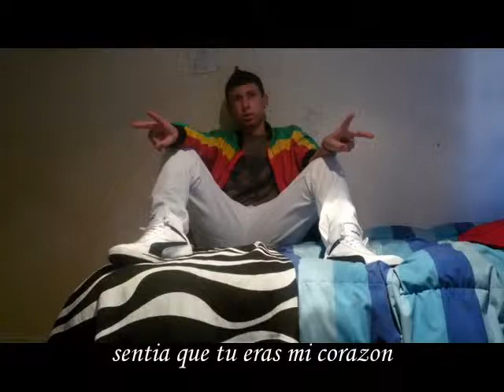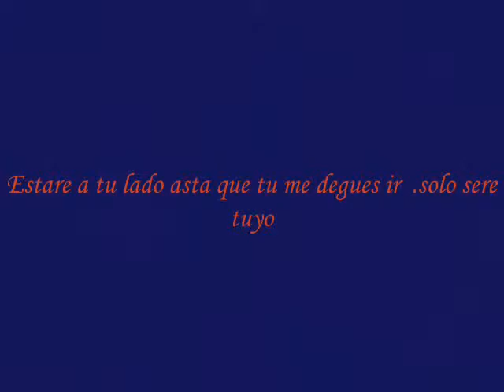Ivania Valle & Benjamin Pardo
te amo cosita limda de verdad eres lo mejor no te degaria de lado por nadie en el mundo te amooo ! :$